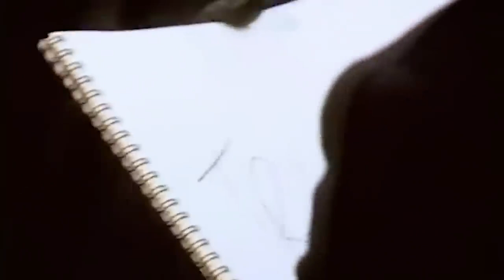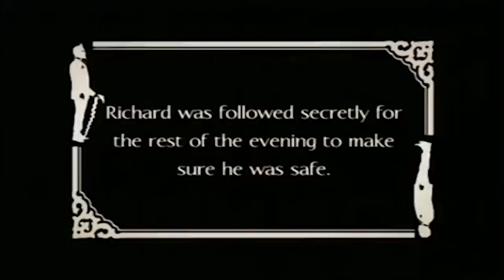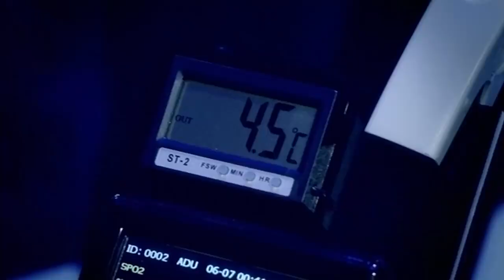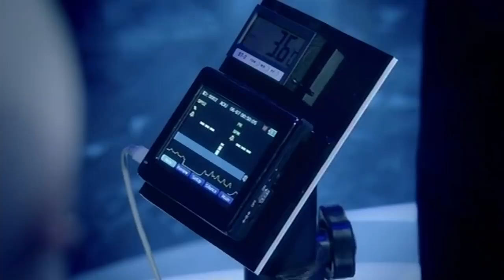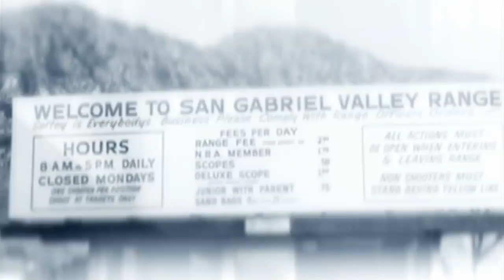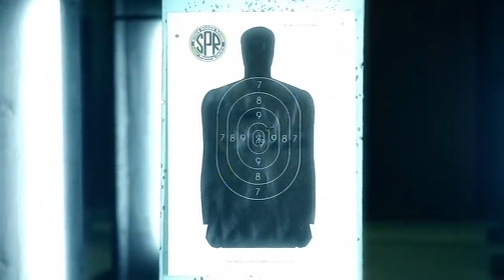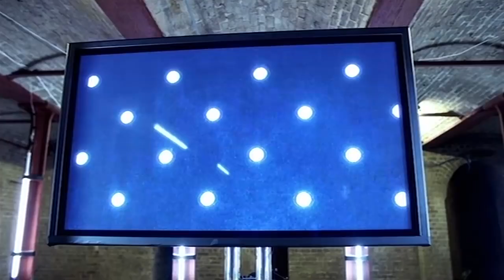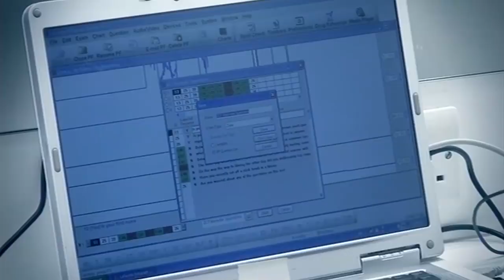Teleportation And Shooting Stephen Fry | DOUBLE EPISODE | Derren Brown